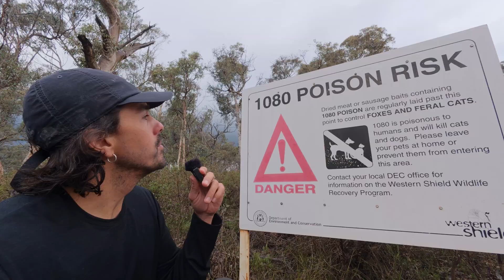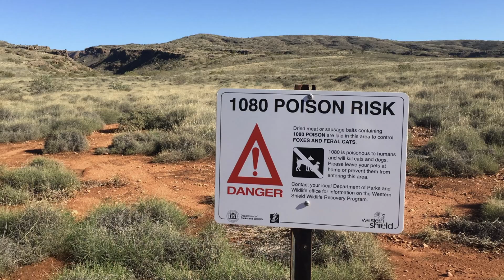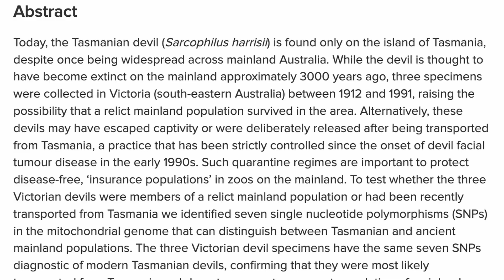The Predator That Could Change Australia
Australia has lost nearly all of its native predators, leaving ecosystems out of balance. Could reintroducing the Tasmanian devil to the mainland help restore lost ecological functions?

In this video, we explore the bold idea of predator rewilding in Australia. From the devil’s ecological role as a scavenger and competitor, to the challenges of reintroduction, we ask: what would happen if this iconic predator returned to the mainland?

Topics covered:

How predators shape ecosystems

The role of Tasmanian devils in Australia’s environment

The benefits and risks of reintroducing devils to the mainland

Would bringing back the devil save Australia’s ecosystems — or create new challenges?